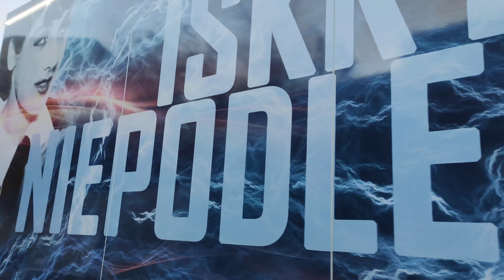Scania R450 Next Gen "Iskry Niepodległej" / Mirosławiec Dom kultury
Witam tu Polczynek.
Jest to kolejny film o tematyce aut ciężarowych.
 jeśli widzisz ten opis proszę daj łapkę w górę.